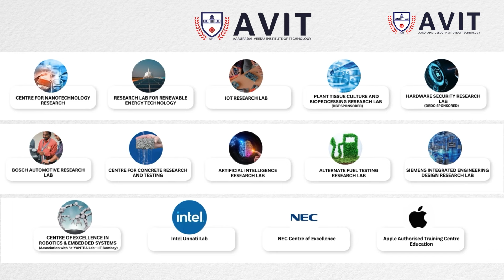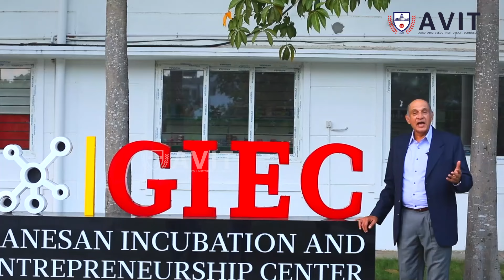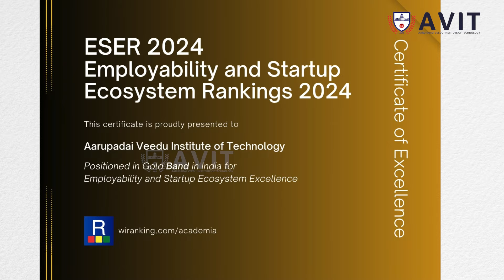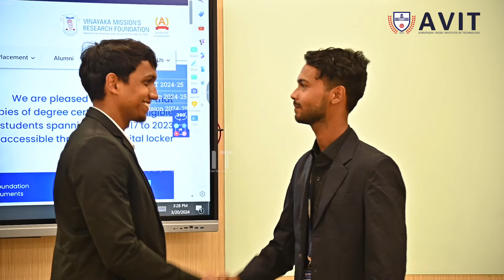Experience our vibrant campus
Join AVIT for the best learning experience and a bright future